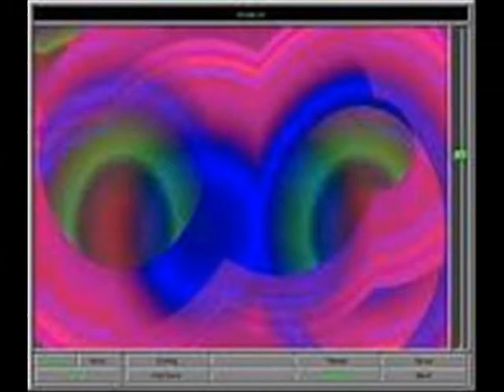That's the way - hyggepianisten - 2012 - version 2.0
That's the way - I like it - The sunshine band.